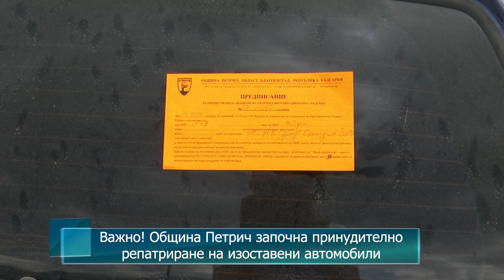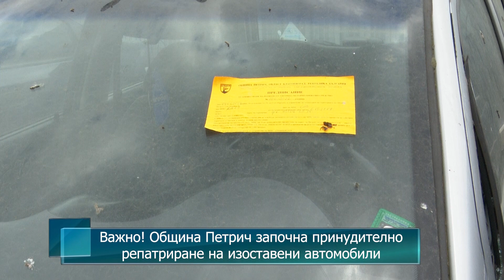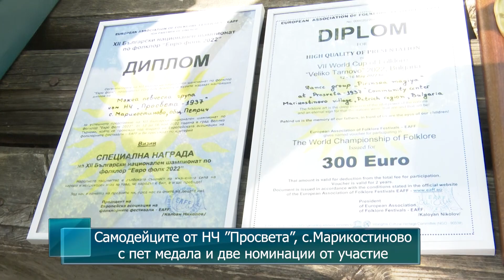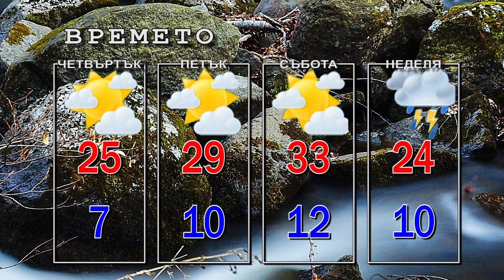Новини от Петрич и Сандански 18/05/2022 година